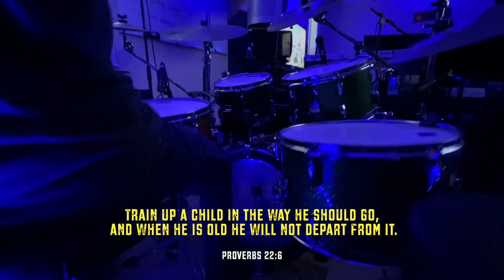Roy Fields' Son David Roy Fields on Drums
I am so proud of my son David Roy Fields and the progress he has made these past & present years traveling on the road, off the road, and at home. Today I decided to make this little video for all of our family, friends, ministry partners, and You. This is real life and the Word of God WORKS! Here is literal "LIVING PROOF" of what Jesus has done for all of us. BELIEVE IT!

Proverbs 22:6 says; "Train up a child in the way he should go, and when he is old he will not depart from it."

This is the NEXT GENERATION. We need to continue to pour into our children. Teach them the word. Love your children, discipline them, encourage them, hug them them, hold them tight, and show them how to serve the Lord in some capacity to make an impact on the next generation after them. THIS WORKS! This is our reasonable service. Amen.